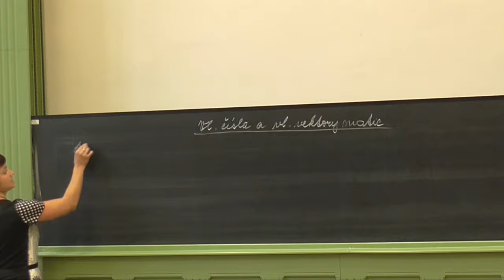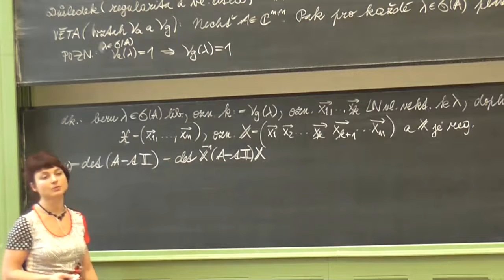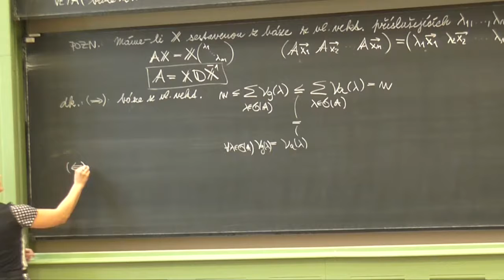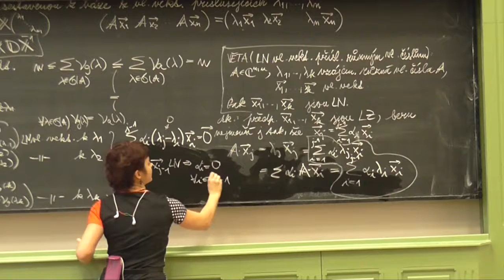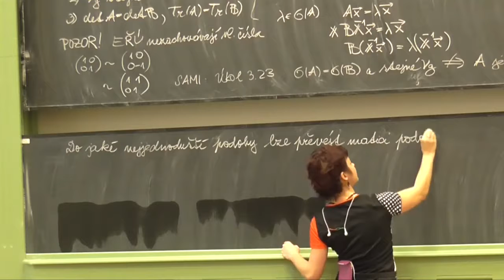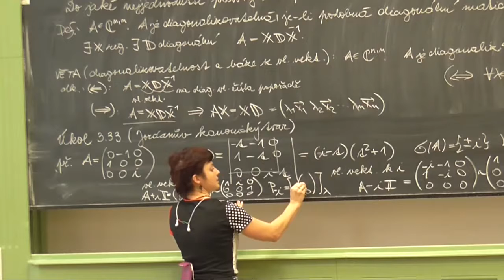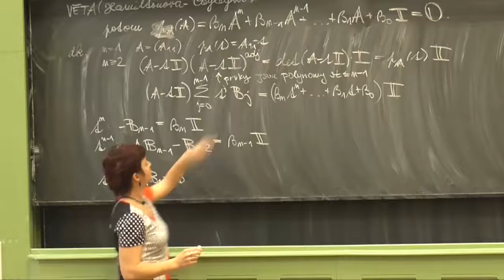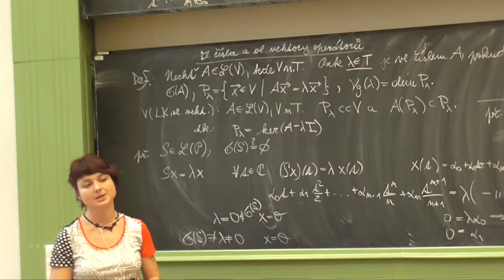Lineární algebra A2 - Lekce 4.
Vlastní čísla a vlastní vektory matic, diagonalizovatelnost matic, Hamiltonova–Cayleyho věta.

Studijní materiály: L. Dvořáková: Lineární algebra 2, skripta, Nakladatelství ČVUT, Praha 2014, ISBN 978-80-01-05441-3